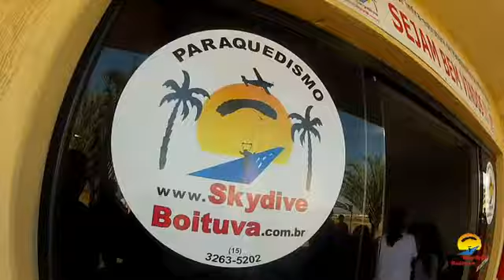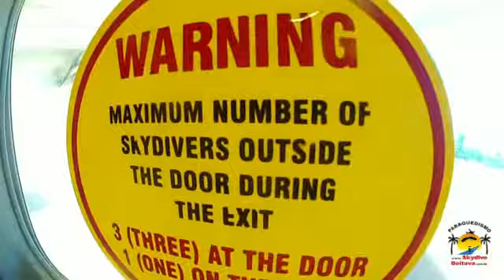Lucas Felipe 31 05 2014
Salto duplo realizado na escola Skydive Boituva com o instrutor Roni